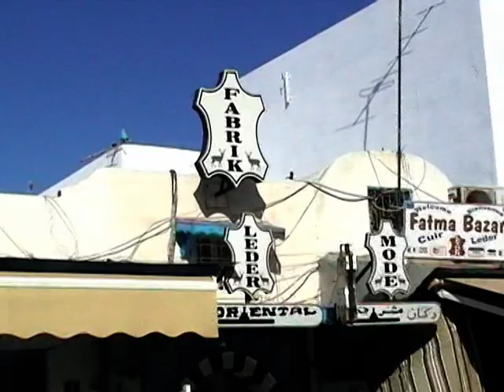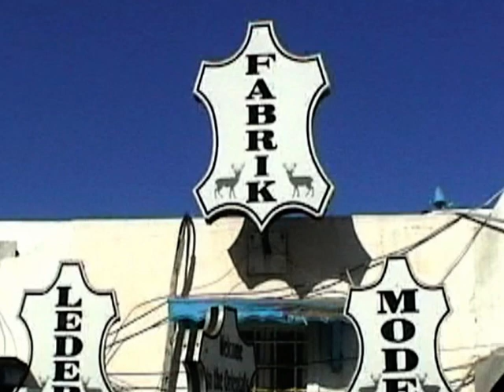BOUTIQUE ORIENTAL CUIR. MÉDINA HAMMAMET ( MANKAI EZZEDINE )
BOUTIQUE ORIENTAL CUIR. MÉDINA HAMMAMET (présentation en Arabe )

Visite d'une boutique dans la médina, cette boutique qui est en fait un mini atelier dans la confection des vestes en cuir de mouton. Le patron Mr. Hafed, nous présente dans un premier temps le local et ses spécialités, puis nous donne un bref aperçu sur les différents cuirs de mouton el leur mode de tannage...